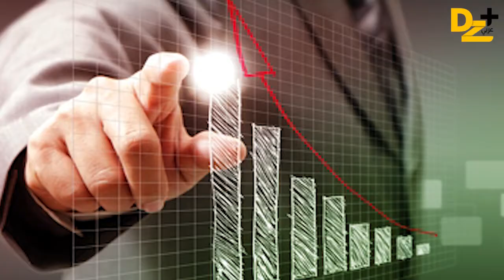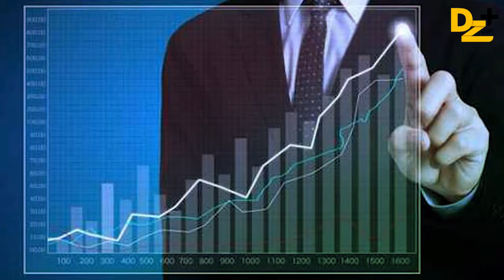الجزائر الثانية مغاربيا في مؤشر جاذبية إستقطاب الشركات